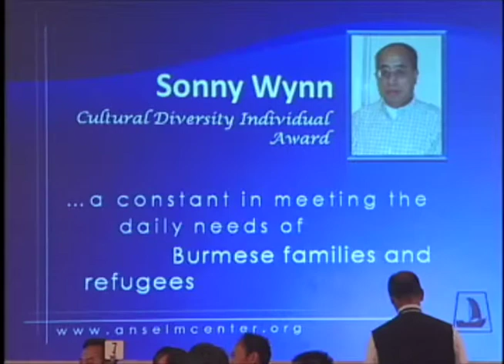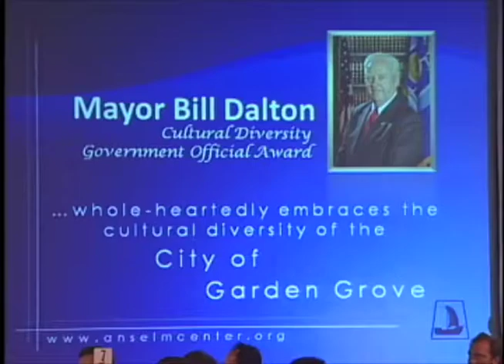St. Anselm's 35th Anniversary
Saint Anselm's Cross-Cultural Community Center, an organization that helps refugees, recently celebrated their 35th Anniversary.  Garden Grove TV3 reporter Denise Chuah has the story.